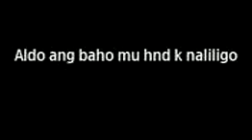d datz crew of binangonan rizal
hehehehe dance contest sa mahabang parang